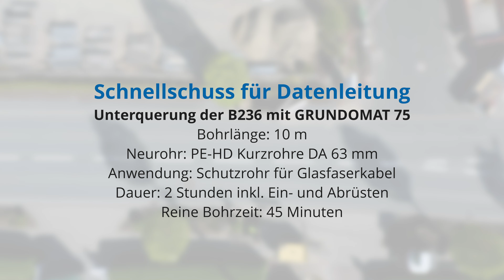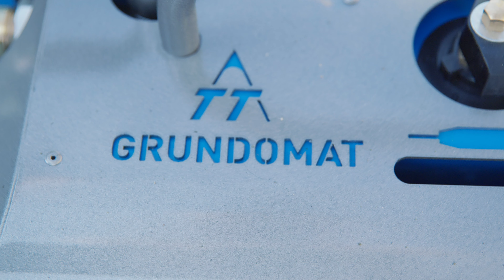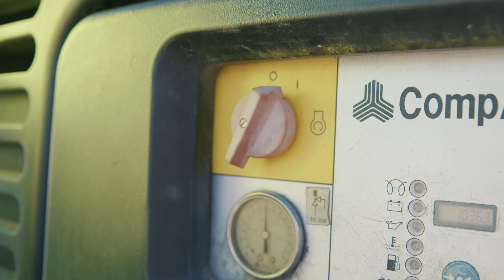Unterquerung der B236 mit GRUNDOMAT 75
Bohrlänge: 10 m
Neurohr: PE-HD Kurzrohre DA 63 mm
Anwendung: Schutzrohr für Glasfaserkabel
Dauer: 2 Stunden inkl. Ein- und Abrüsten
Reine Bohrzeit: 45 Minuten